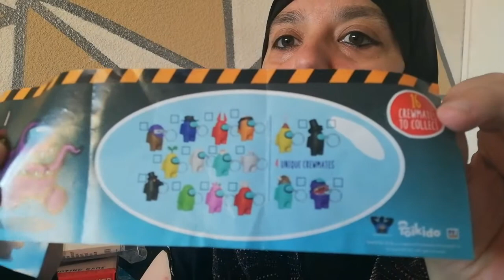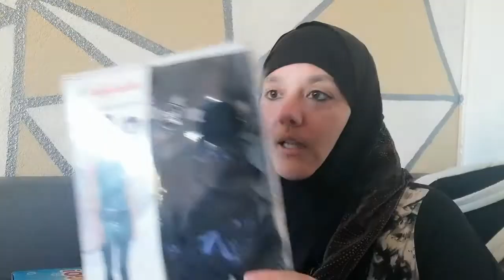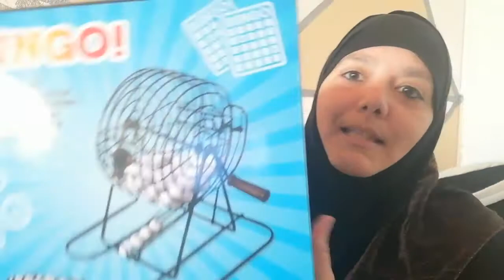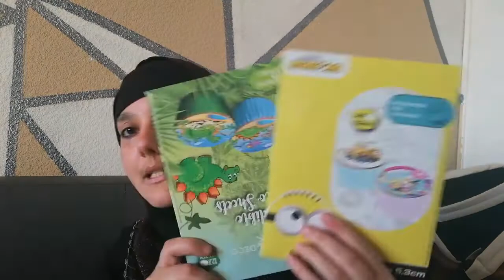haul action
hey slt toi je me présente Stéphanie maman solo et fière de mes fils je suis la pour vous divertir et vous montrer plein de chose tuto , recette, prank etc.…
des aventure folle es marrante si tu m'aime tant rejoint moi sur mes réseaux

et si tu es adorable avec moi si tu veut m'aider a avancer